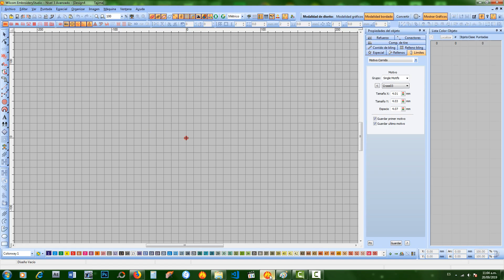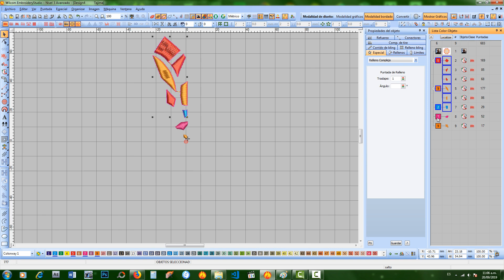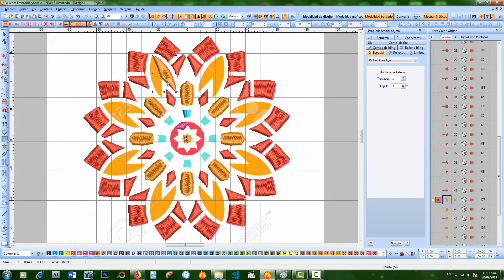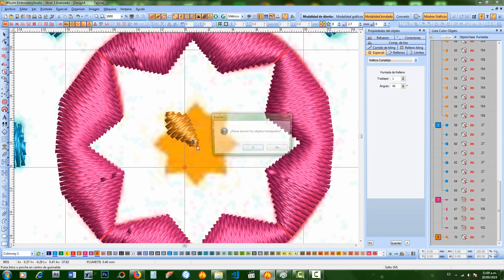WILCOM E2 "Herramientas de Adorno"